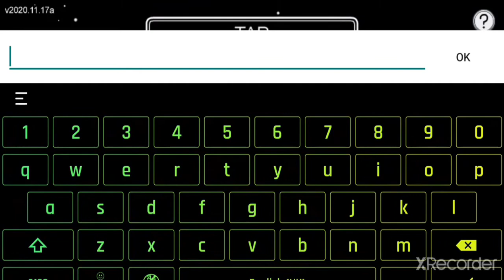Among us 2 times lagataar impostor | playing with Pro Gamers Part - 2 | TAP-Gaming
playing with ( Pro Gamers ) once again Part , 2
Among us
2 dafa impostor lagattar
visit to Pro Gamers channel